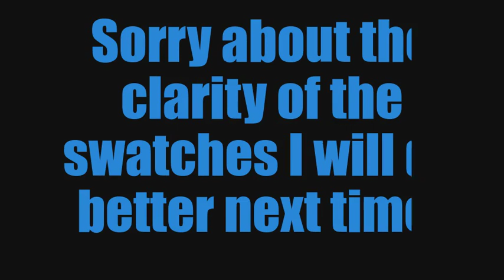Collection Shawty: My Top 10 Favorite Purple Lip Products with Swatches and a Featured Song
This is my top 10 favorite Purple lipsticks, glosses, stains, etc.I am showing my collection in some videos that will be short, sweet and to the point. The music featured is What's It Gonna be by Jessica Simpson from one of my fave pop albums ever Irresistible which was released in 2001. enjoy.